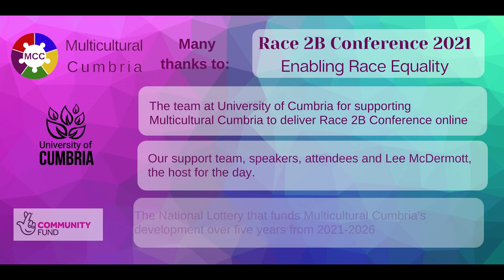Race 2B Conference 2021 - Jal Kang - The failings of public messaging to reach the most vulnerable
Jal Kang -Director - Shrinker Digital
The failings of public messaging to reach the most vulnerable.
Why has public information not reached the most vulnerable society to educate on health, education and social engagement? What should have been done?